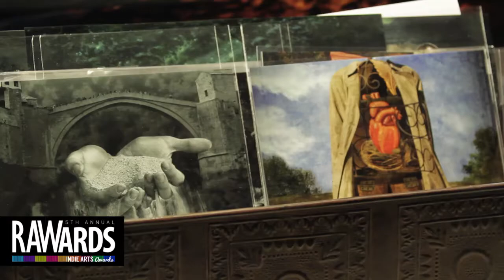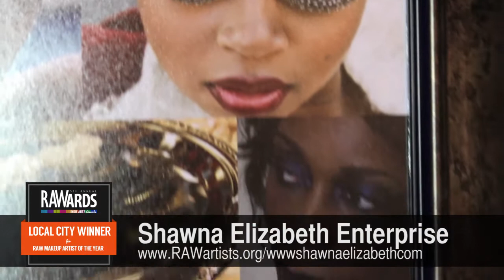Shawna Elizabeth Enterprise, SEE ROSE MUSE at RAW:Atlanta RAWards 12/05/2013